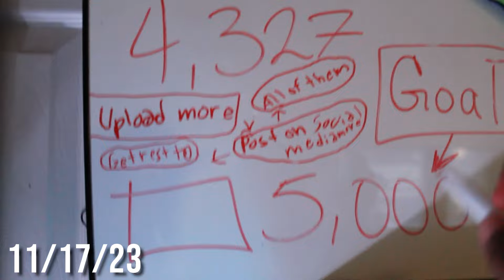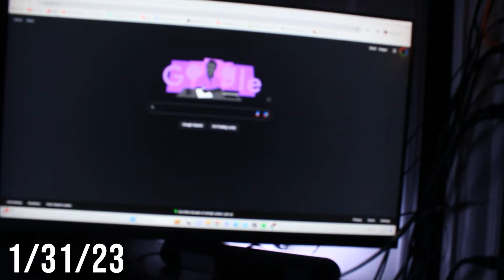10,000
Let's keep grinding together and build a community together and family with new people from everywhere as i usually say have a good day and be safe it's a cold world

Just a kid wit a pc and a dream